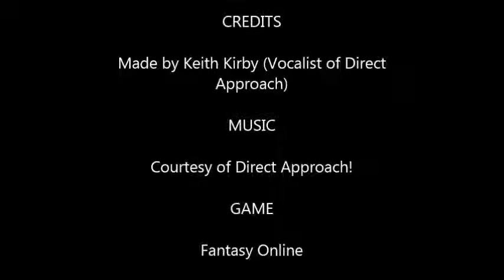Keith Kirby - Fantasy Online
A game I've become rather interested in of late. It's familiar pixelated graphics remind me of the early Pokémon games for the Gameboy. It's a fun game, and In this video there isn't much content, but I'd like to take the oppurtunity to promote it, along with a few cropped versions of songs that my band, Direct Approach have written. Enjoy!